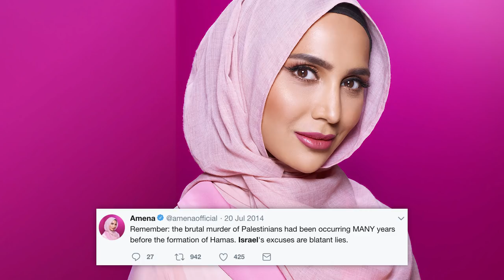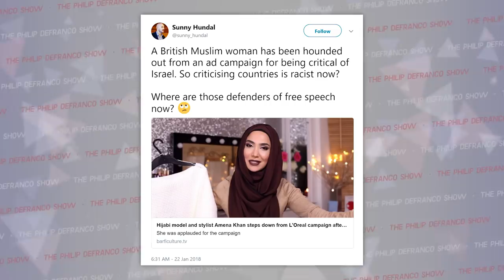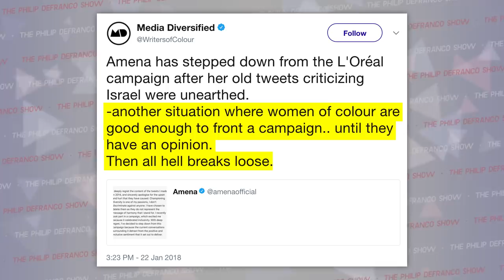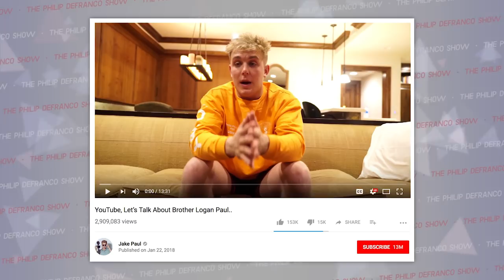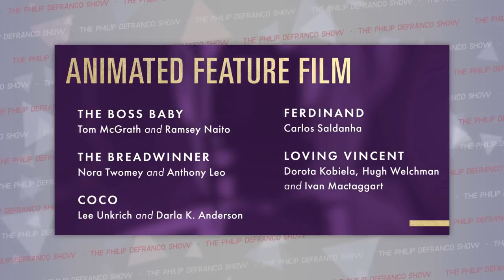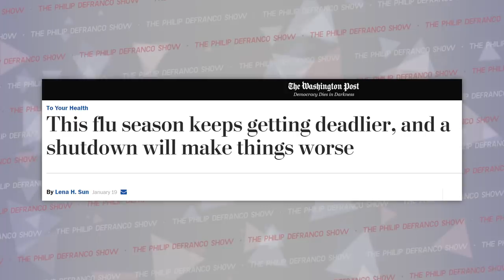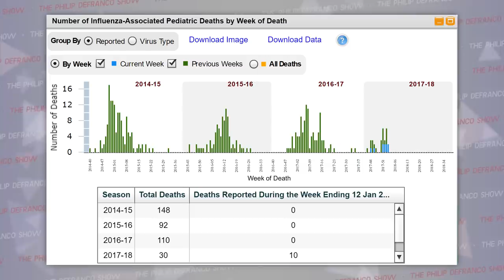WOW! Controversial Model Sparks Outrage After Past Exposed, Jake Paul Sets Stage For Logan, and More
ALMOST GONE! Get your “Sports” and “Pretentious” Dad Hats NOW!
Sign up for Postmates (Awesome Food/Drink Delivery) use code "PDS" and get $100 Free Delivery Credit
Last Two DeFranco Shows!

[2:06 PM]
Kentucky School Shooting:
Wanna listen on the go?

Attn: Philip DeFranco
16350 Ventura Blvd